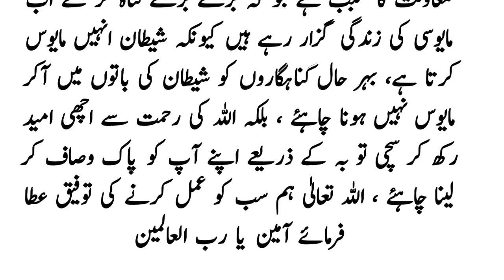99 Afraad Ke Qatil Ki Tuba |ننانوے افراد کے قاتل کی توبہ | Urdu Islami Waqia | Imotional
99 Afraad Ke Qatil Ki Tuba |ننانوے  افراد  کے قاتل کی توبہ |